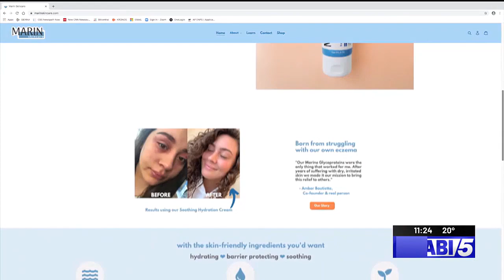Riding the wave of success for lobster lotion creators